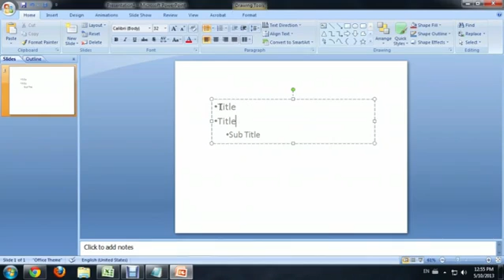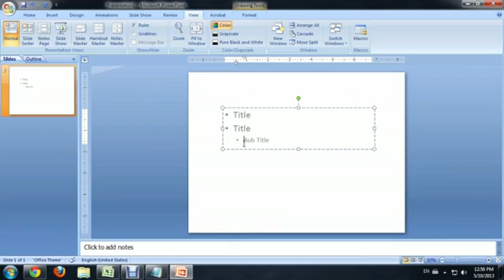How to Change the Space Between Bullets & Text in PowerPoint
How to Change the Space Between Bullets & Text in PowerPoint. Part of the series: Tech Niche. Changing the space between bullets and text in PowerPoint is something you can do by adjusting the spacing of those elements. Change the space between bullets and text in PowerPoint with help from a computer science and media production specialist in this free video clip.